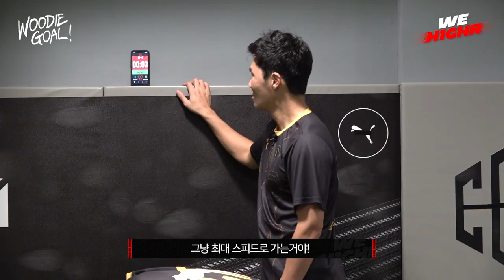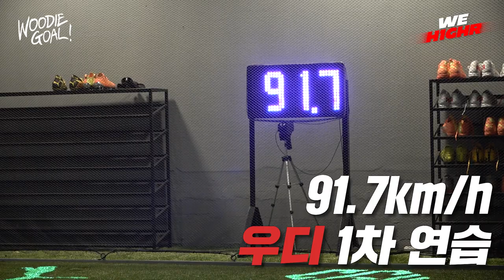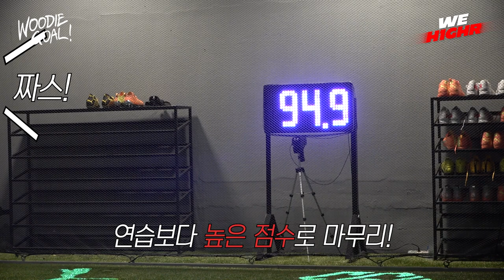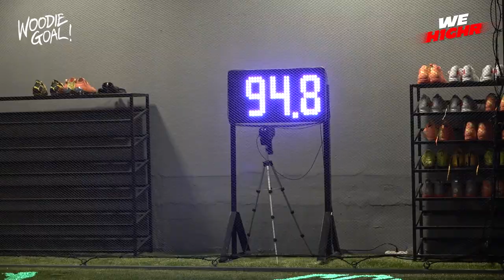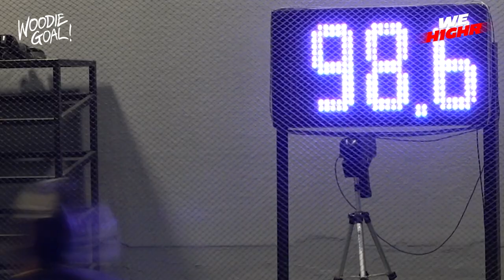"선수 데뷔 가능합니까?" 우디 고차일드 프로급 지옥훈련 체험기! (with 호형) [ENG SUB]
훈련받다가 엉덩이에 불날 뻔한 사연, 함께 보시죠🤣